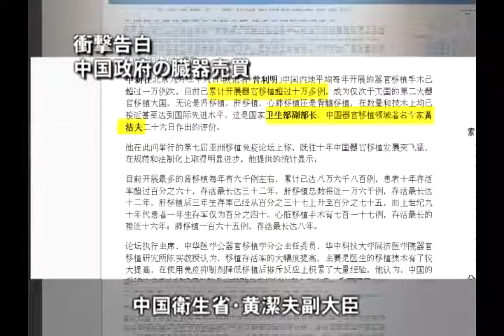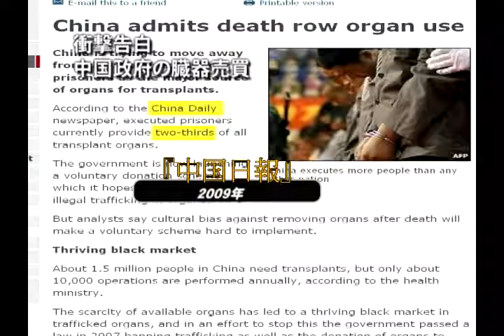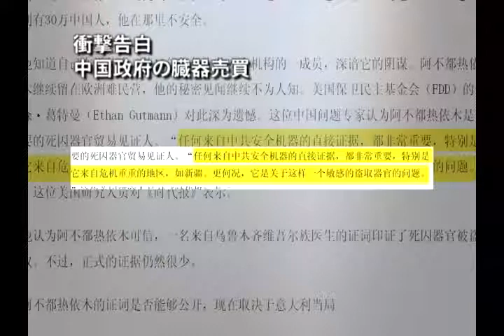ウィグル人が告白：中国の臓器狩りは珍しくない